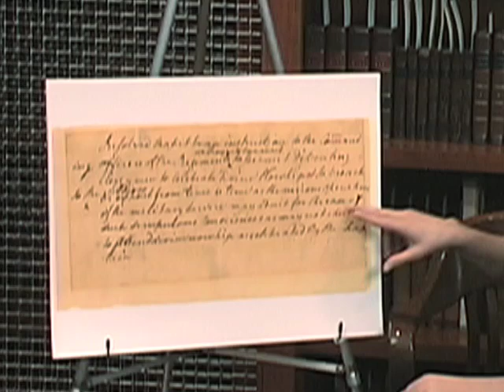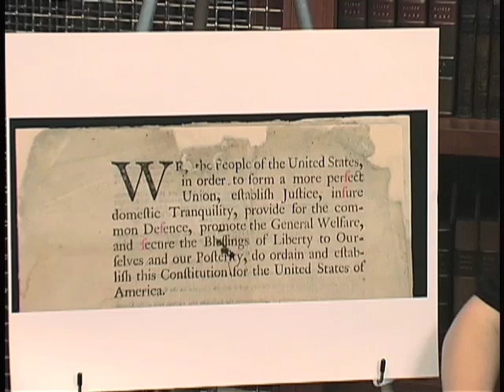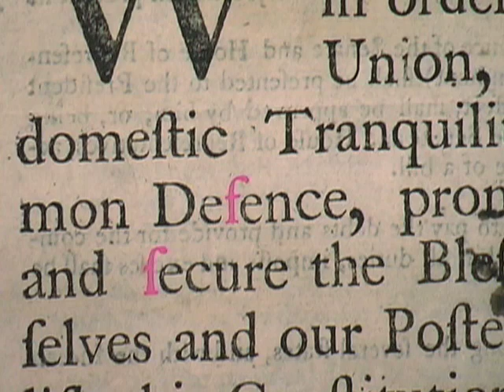Quirks of Old Documents: Spelling, Tildes, Ampersands, and the Long S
Produced for the Shaping the Constitution Web portal at the Library of Virginia's Digital Collections Web site, Virginiamemory.com:

Maria Kimberly, educational resource coordinator, explains a few strange or confusing things that readers encounter in eighteenth-century documents and uses a resolution drafted by Patrick Henry in 1775 and an early printing of the United States Constitution as examples. Kimberly talks about how spelling has changed over time and the fact that writers have not always had ready access to dictionaries. She explains how English writers utilized the tilde (˜) to omit letters in some words and what an ampersand is and what it might look like. She gives several examples and a good explanation of the use of the long s, which is commonly mistaken by modern readers for an f.